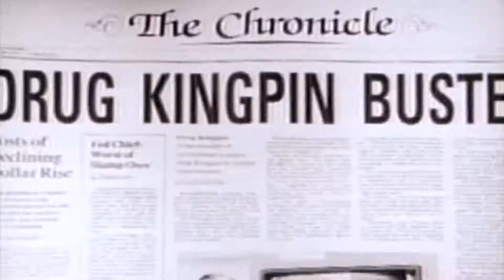Ice-T - New Jack Hustler (Nino's Theme) ft. DJ Aladdin (Official Video)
Track number 6 from "O.G. Original Gangster"
Released: 1991
Label: Sire